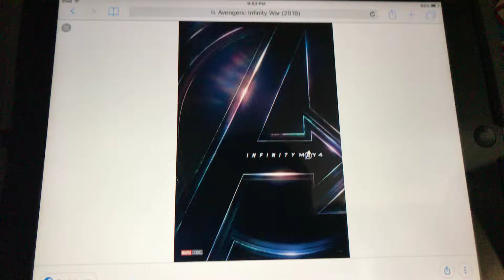Did You See This Movie in Theaters #101